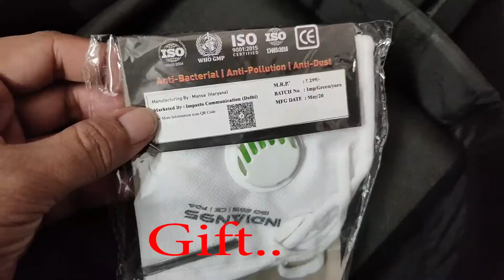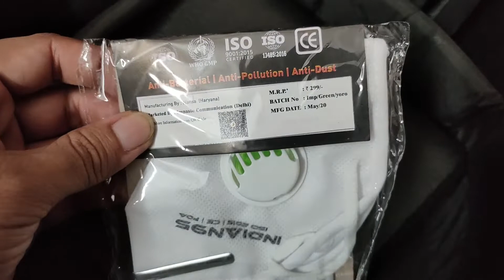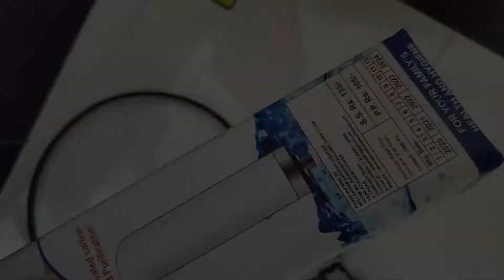A big incident | Durg Puja Special |Aditya Tower GSC | Lotahil | Daily Vlog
A big incident happened while visiting in Guwahati city

Camera Use  : Nikon Z6   , realme
Mic : RODE